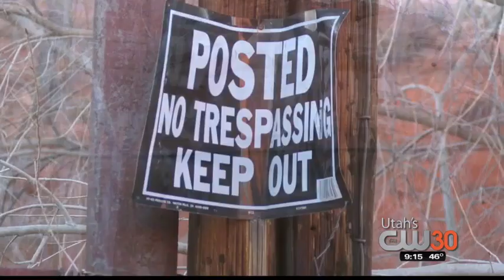"Montezuma's Gold"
Aired: Feb 5 & Feb 6 on CW30 & ABC4Utah